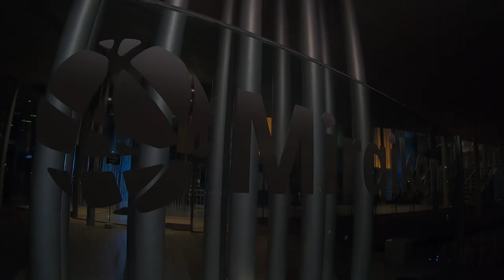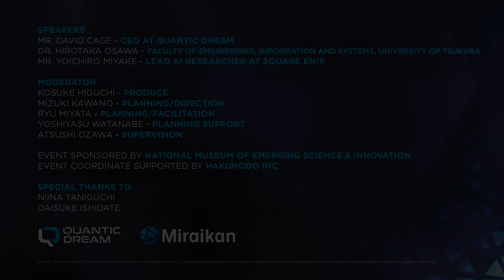[TRAILER] Imagination & Science: Imagining the future with AI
In September 2019, the Miraikan Museum hosted a talk session in Tokyo, Japan titled "Imagination & Science: Imagining the future with AI."

Check out this teaser for a peek at what's to come.